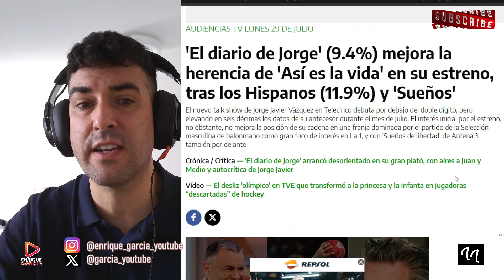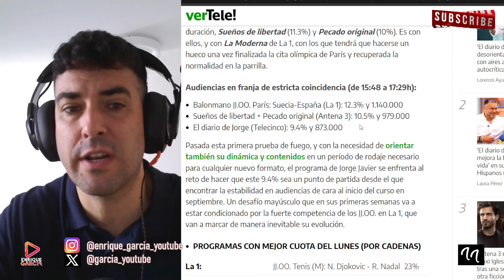FRACASO ABSOLUTO DE `EL DIARIO DE JORGE´ EN TELECINCO, AUNQUE SUPERA A ANA ROSA Y A ASÍ ES LA VIDA